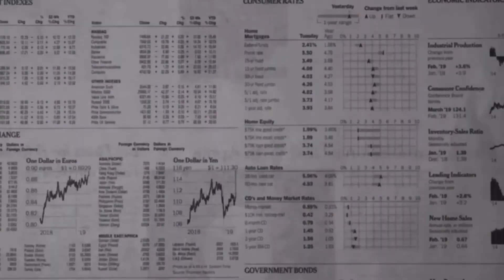Chepstow museum thing